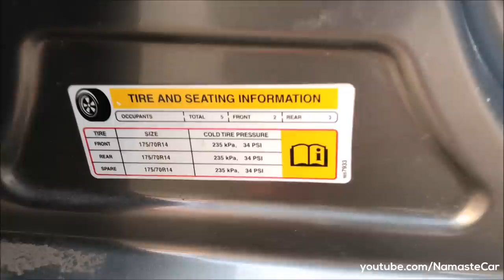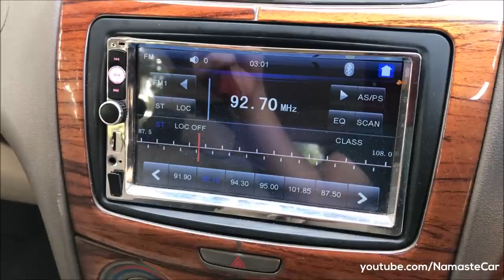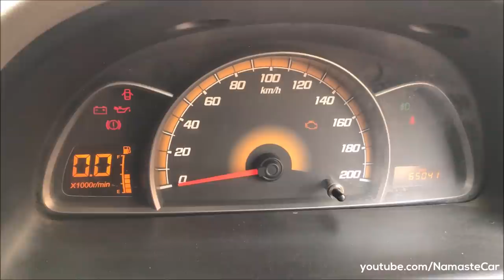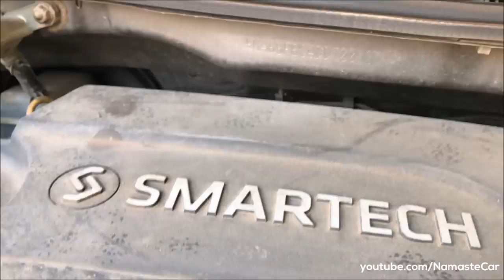Chevrolet Sail U-VA LT TCDi ABS 2014 | Real-life review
The Chevrolet Sail is a supermini car produced by the Chinese manufacturer Shanghai General Motors. Launched in 2001, it was sold as the Buick Sail, both in sedan and wagon form which were both based on Opel Corsa B. Since 2005, as the brand Chevrolet was officially introduced in China, the car received a facelift and its name was changed to Chevrolet Sail and Sail SRV. On 11 January 2010, Shanghai-GM introduced the all-new Chevrolet Sail. The car was designed and engineered by the Pan-Asia Technical Automotive Center (PATAC).

Petrol: 1199 cc, Inline-4 cylinder, BS4, Daewoo S-Tec SmarTech engine, 85 HP power, 113 Nm torque, 18 kmpl average, 42 litre fuel tank, 5-speed manual transmission, 1065 kg kerb weight

Diesel: 1248 cc, Inline-4 cylinder, DOHC, Turbocharged, BS4, Daewoo S-Tec SmarTech engine, 77 HP power, 205 Nm torque, 22 kmpl average, 40 litre fuel tank, 5-speed manual transmission, 1124 kg kerb weight

4 Variants: PS, LS, LS ABS, LT ABS

7 Colours: Black, Misty Lake, Beige, Grey, White, Silver, Red

Price range (Discontinued): Rs. 4.29 lakh - Rs. 6.62 lakh (Ex-showroom, Delhi)